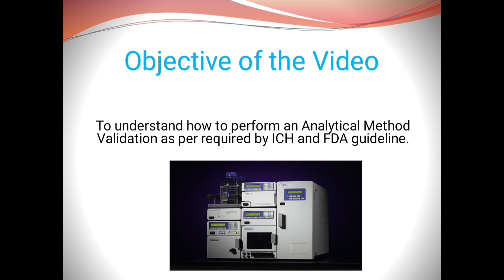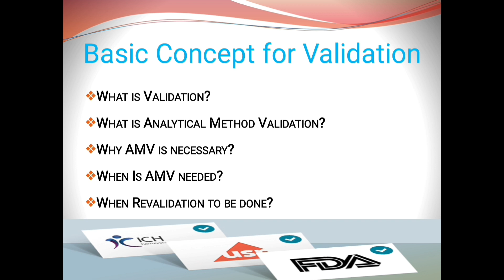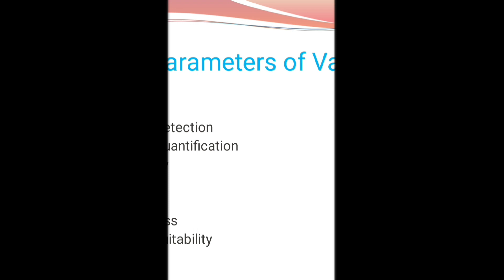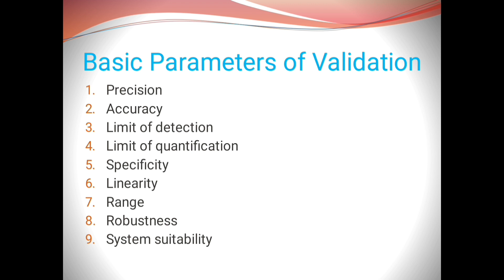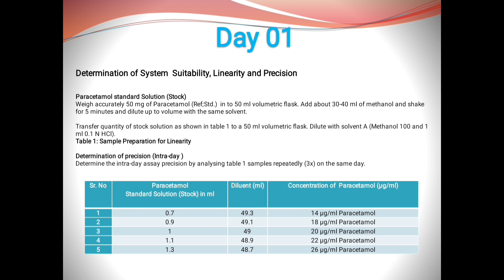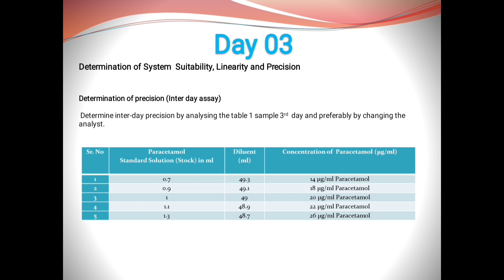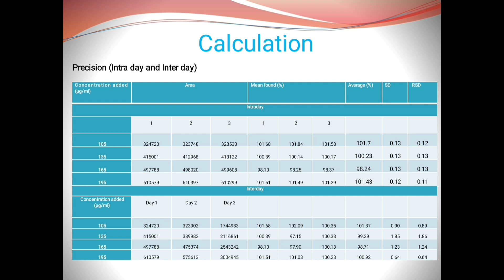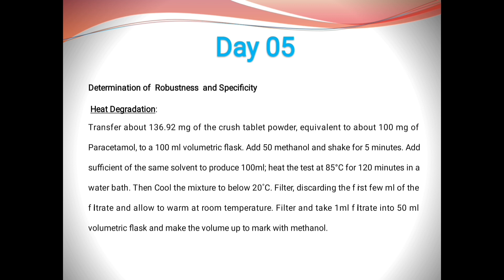Analytical Method Validation by HPLC ׀ Analytical Method Validation as per USFDA/ICH Guideline.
This video describes in detail the step required during the analytical method validation as per USFDA/ICH guidelines. The parameters required during validation to justify the parameters as per standard requirement. Hopefully, you will find here a fruiteful information to grow your knowledge and skills.